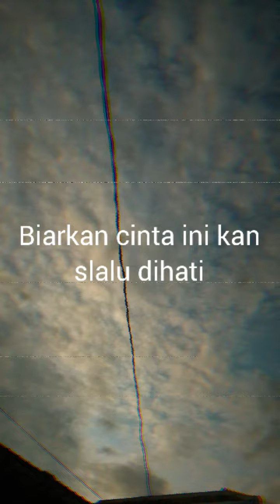Story WA Tiktok Instagram galau, sedih 30 detik dengan Kata Kata Youtube Short